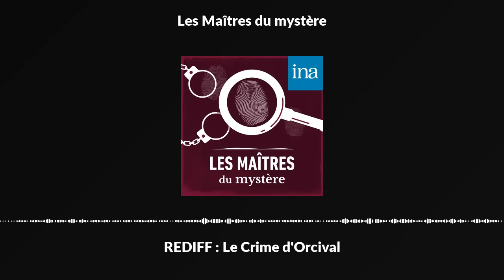Les Maîtres du mystère [rediffusion] : "Le Crime d'Orcival" | Podcast INA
A la suite de la disparition du Comte et de la Comtesse de Trémorel, sans doute assassinés, le juge d'instruction Domini mène son enquête auprès des domestiques ; le célèbre Monsieur Lecoq vient de Paris pour aider à la résolution de ce double crime peut-être plus complexe que ne le laissent croire les apparences...

*** Fiction radiophonique diffusée dans l’émission “Les Maîtres du mystère”, de Pierre Billard et Germaine Beaumont. "Le Crime d'Orcival" est adapté du roman éponyme d'Emile Gaboriau par Claude Gevel. Avec : Henri Crémieux, Louis Arbessier, Geneviève Morel, Pierre Moncorbier, Yves Duchateau, Jean Mauvais, Jean Topart, Henri Labussière, André Var, Laurence Weber, Martine Sarcey, Pascal Mazzotti. Première diffusion : le 15/03/1960 sur la Chaîne parisienne de la RTF - Un podcast INA.